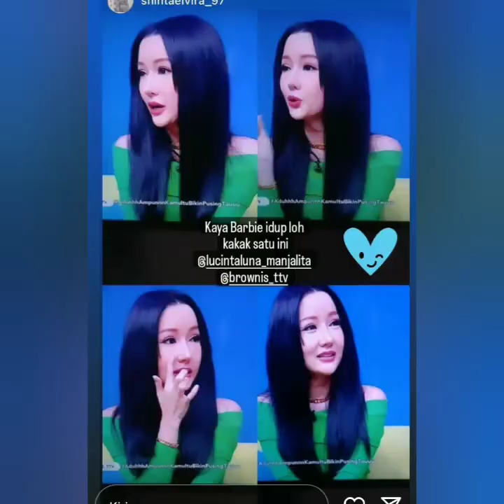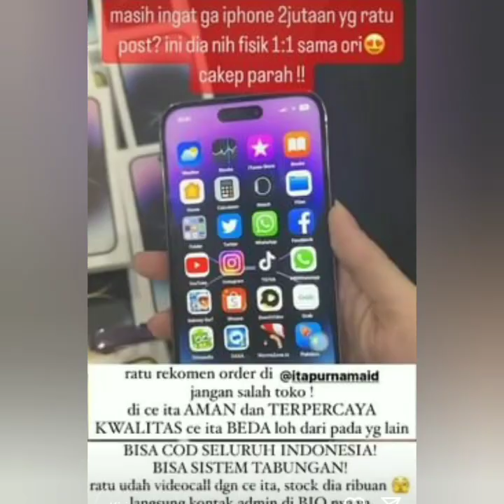AYU TING-TING. PRIA TAMPAN & LUCITA LUNA HADIR DI ACARA INI. BIKIN WAH DAN TERPESONA COBA LIHAT INI